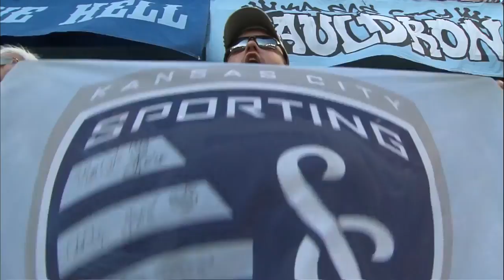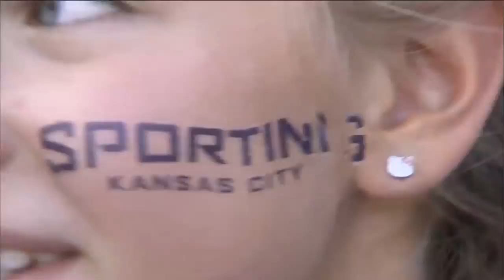KC Enter The Cauldron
Sports in a highlight for KC lovers. Check this great video out. sharpagentkc.com